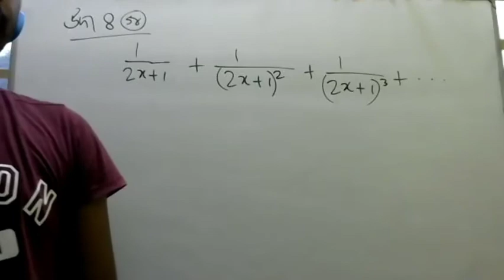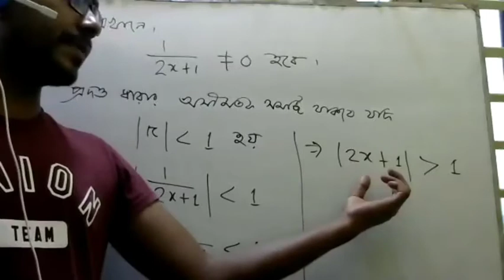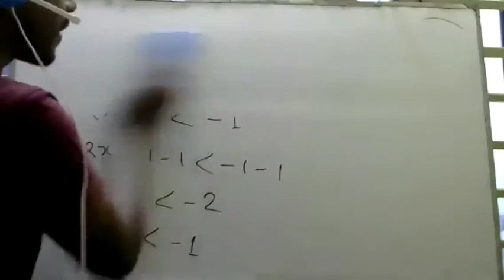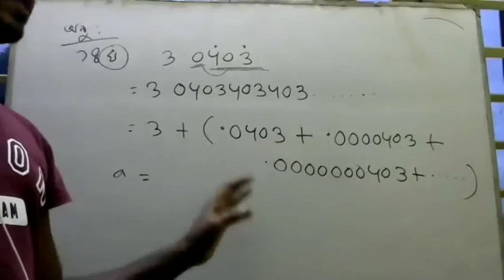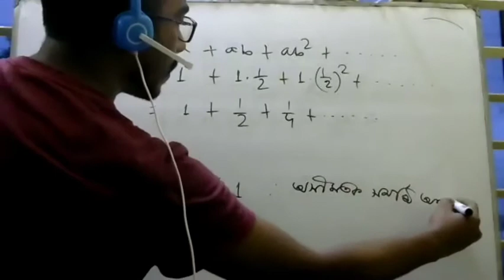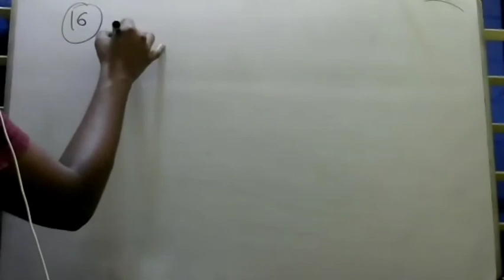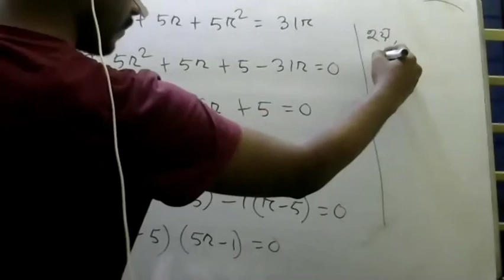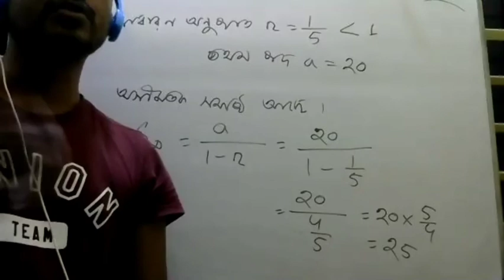Class 9 Higher Math Chapter 7 3rd Part